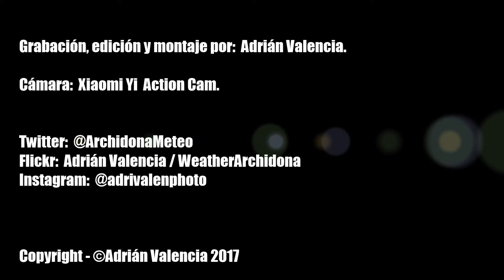Timelapse: Inestabilidad tormentosa y advección de polvo en febrero. Archidona (23-02-2017)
Timelapse: Inestabilidad tormentosa y advección de polvo en febrero.

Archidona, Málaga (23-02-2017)